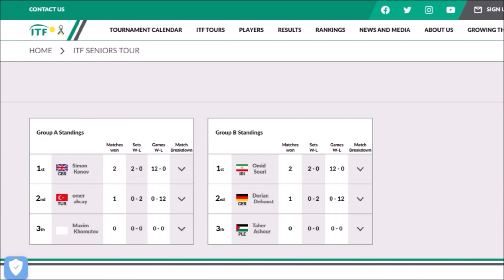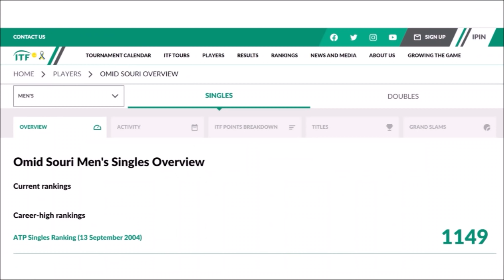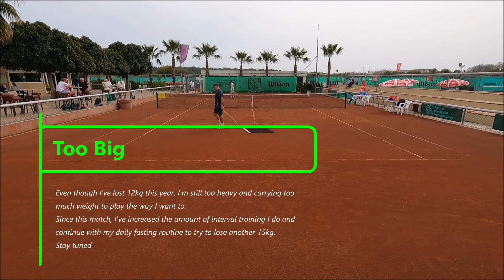My First Tournament In 10 Years - Tennis Match Highlights - Court Level View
Coach Simon of Top Tennis Training plays his first tournament in almost ten years.
Back in December 2021, I was planning for 2022. One of my main goals was to get back in playing shape and compete again.
My last tournament was back in 2013 when I played three events in London during the summer break. My last match was at a British Tour event where I qualified and lost in the main draw to an excellent US college player 7-5, 6-4.
Since then, all my focus has been on coaching and building Top Tennis Training.
My own game took the back step, and I stayed in shape by working out once a day even when coaching for many hours on the court.
In late 2019, myself and Alex held a clinic in Malta, and at the end of the week, we played a doubles match against two of the Davis Cup players from the island.
After the match, we spoke about 2020 and trying to get back in shape for tournaments.
We started training in early 2020 and tried to regain our fitness.
I lost around 8kg at that time, and felt the fittest I'd been for many years.
Then the world went into lockdown. In the UK, we had one of the strictest, with gyms being closed, tennis courts being locked up and no place to practice or train.
I tried to keep up my training, but as the weeks went by, I lost motivation and almost stopped doing anything except creating lessons for the channel.
I gained 10kg in three months. Then the courts reopened and we could practice and film again, which helped me lose a bit of weight. But in the autumn, we went back into lockdown and it ended up being almost six months of no tennis or gym.
It was the first time in my life that I didn't exercise at all for months on end.
I ballooned. When courts reopened, I tried to play and couldn't rally for more than 5-6 balls as I was so unfit.
I spent most of the summer filming content and trying to make up for lost time, so training wasn't a priority.
Then in late 2021, I recaptured my motivation and began training on a daily basis.
I started to do intermittent fasting, eating one meal per day along with lots of running.
Since January, I have lost over 12kg and I'm feeling much fitter and healthier, however, I still have a long way to go until I'm back in playing shape.
When I saw there were three tournaments in a row in Turkey, I knew I had to enter. Even though I'm far from physically ready, I figured it would be a good test to see where my game was and one of the best ways to get back in match shape is to compete often.

This is the highlights from my first event back, playing against an Iranian Davis Cup player who also had an ATP ranking of 1100 when he was competing.

Video Timeline:
00:00 - A few points from the final
00:32 - Where is the tournament?
01:14 - ITF Final Highlights